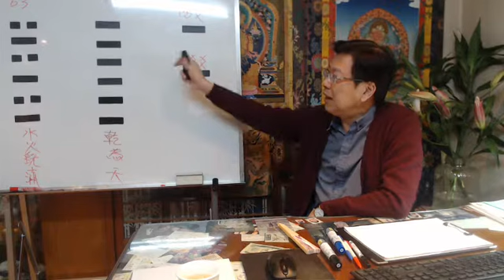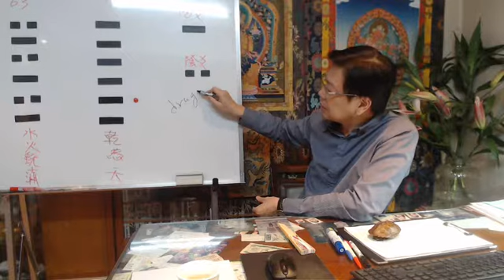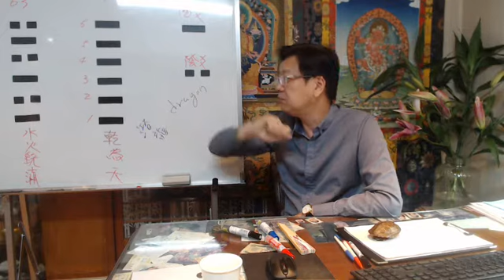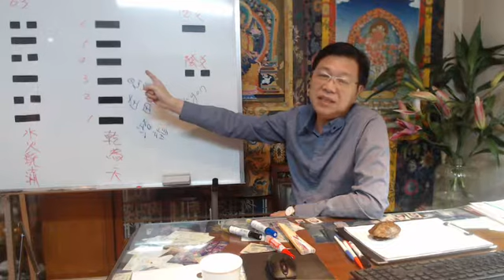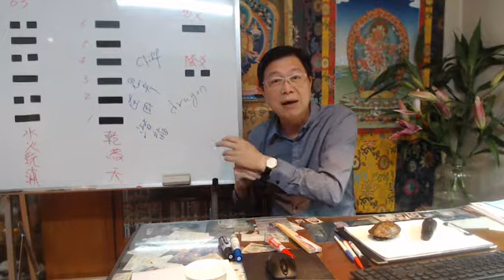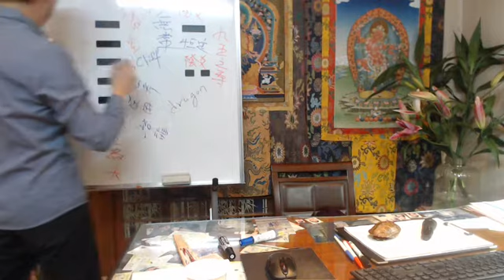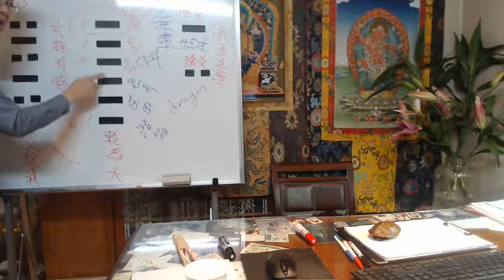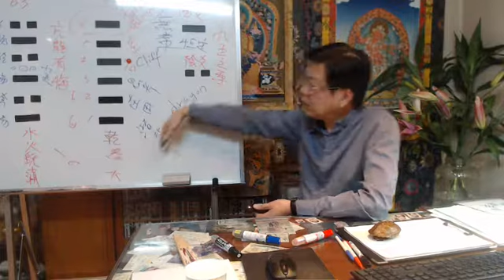易經 第1卦: 乾為天 ~ 對人生的啟發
Line ID: findchacha       WeChat ID: changkupo
專長: 梅花易數、易經占卜、子平八字、陽宅風水、姓名學
          身心靈講座
學歷: 中興大學 碩士畢業